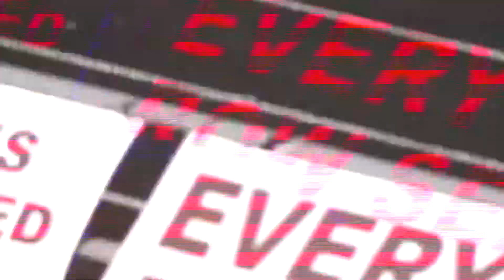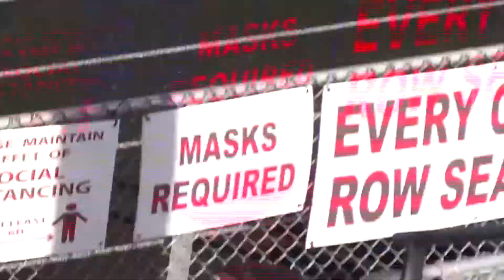NDCL District Semifinals 2021